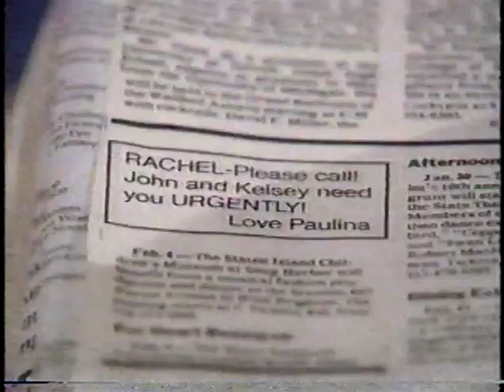Another World - January 28, 1994